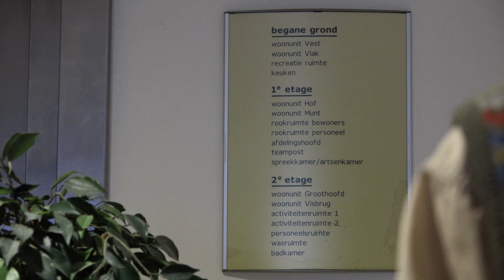Parkhuis start met vaccineren bewoners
Na de nachtmerrie met 117 besmettingen en 31 overleden bewoners in de eerste lockdown, kan Het Parkhuis opgelucht ademhalen: donderdag en vrijdag worden namelijk alle bewoners gevaccineerd. Het personeel was eerder deze maand al aan de beurt voor hun eerste prikken.

Het Parkhuis kon niet eerder beginnen met vaccineren omdat zij afhankelijk is van de planning van de overheid. In week 4 zijn 12 instellingen door de overheid aangewezen als proef. Nu deze week op zijn einde loopt en de bevindingen positief zijn, is de landelijke uitrol van vaccins voor verpleeghuisbewoners gestart. Het Parkhuis heeft de vaccins woensdagavond binnen gekregen en is donderdag direct gestart met vaccineren van alle bewoners die niet besmet zijn en toestemming hebben gegeven.

“We zijn wettelijk verplicht om eerst alle cliënten/vertegenwoordigers de gelegenheid te geven om toestemming te geven. Zonder toestemming mogen we niet vaccineren”, meldt het Parkhuis. De instelling zorgt voor extra personeel om de klus in 2 dagen te klaren.

Ook in De Sterrenlanden en Het Spectrum Vreedonk worden deze week zo’n 240 bewoners gevaccineerd. “Eìndelijk”, stelt afdelingsmanager Monique Kooper, “we zijn al zo lang aan het vechten tegen dit vervelende virus, dankzij dit vaccin zien we een lichtpuntje aan het einde van de tunnel.”

Bijna iedereen waarbij vaccinatie mogelijk is binnen de twee verpleeghuislocaties van het Spectrum krijgt nu een prik. Tijdens deze twee dagen zijn De Sterrenlanden en Vreedonk gesloten voor bezoek. “We hebben dan alle aandacht nodig om zorgvuldig te kunnen werken en om de bewoners goed in de gaten te kunnen houden na de vaccinatie. We zijn heel alert op eventuele bijwerkingen”, vertelt Leny Braks, manager Verpleeghuiszorg & Revalidatie van Het Spectrum.

Na 28 januari is dus een groot deel van de Dordtse verpleeghuisbewoners gevaccineerd. Dat is een goede stap in de richting van een betere bescherming. Leny Braks: “Toch wil ik benadrukken dat het gebruik van persoonlijke beschermingsmiddelen volgens de RIVM-richtlijnen nodig blijft. Door deze beschermingsmiddelen te gebruiken, voorkomen of beperken we de kans op besmetting. Het is namelijk nog niet vastgesteld dat met het Pfizer-vaccin besmetting van anderen wordt voorkomen. Daarom blijven we voorzichtig.”

Meer lezen?